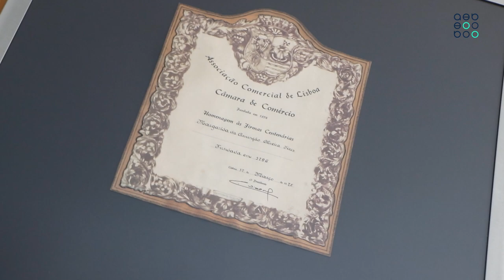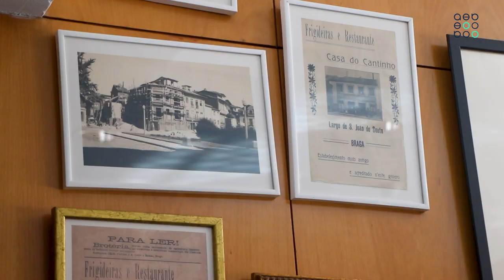Espaço Associado AEB | Frigideiras do Cantinho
EspacoAssociadoAEB Na rubrica 'Espaço Associado' de hoje, fomos conhecer as Frigideiras do Cantinho. 🥮
📌 A confecionar frigideiras desde 1796, este espaço de referência da cidade destaca-se pela tradição, história e claro pela excelência dos seus sabores.